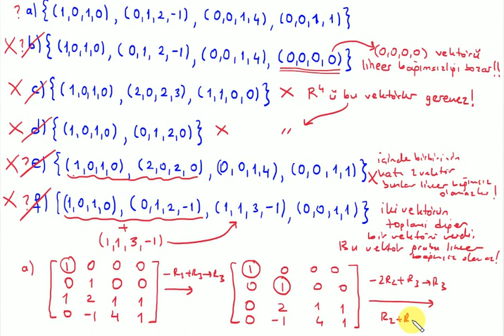Lineer Cebir : Baz (Taban) Örnek Soru-5 (Basis)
BUders üniversite matematiği derslerinden lineer cebir dersine ait "Baz (Taban) Örnek Soru-5 (Basis)" videosudur. Hazırlayan: Kemal Duran (Matematik Öğretmeni) adresinden özgeçmişe ulaşabilirsiniz.